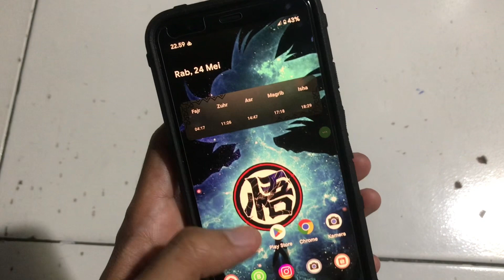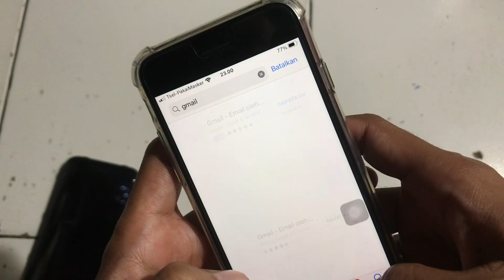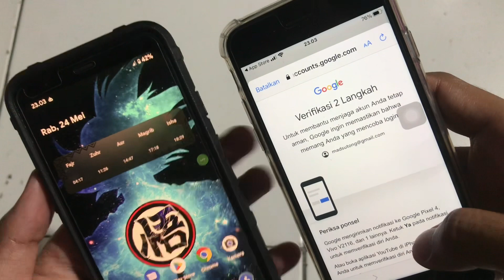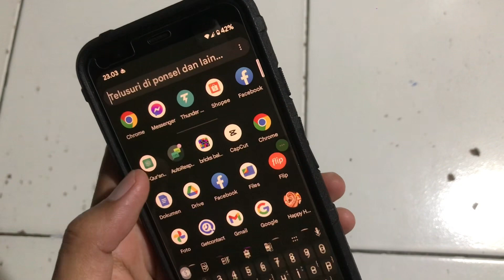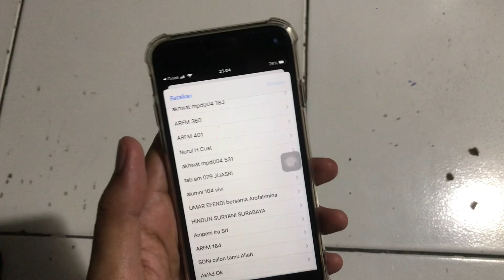Tutorial cara Export kontak dari android ke iPhone | cara pindahkan kontak android ke iphone